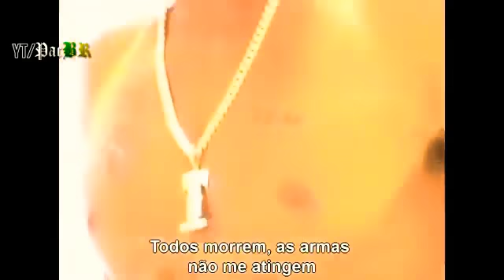Não veja esse vídeo...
se escreva Obrigado

2Pac